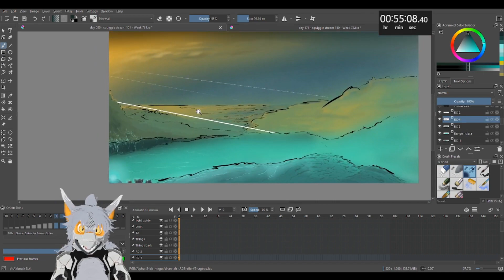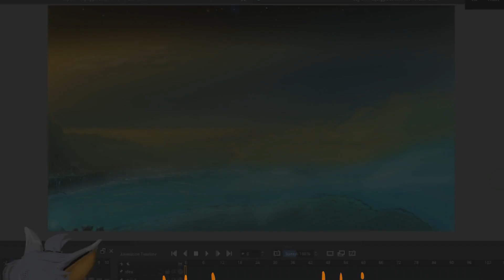Squiggle Stream Adventure - Time lapse - Week 73!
Crikey, after waiting for the unique chemical storm to pass we wander over to a large metal device, little did we realize, it was still functional and started working!

With a little bit of silliness about VRChat puzzle maps!

Music in order and outro song:

Song title: "WHAT IF YOU FLY"
Artist: Gill Chang
Courtesy of Riot Games - "Sessions"